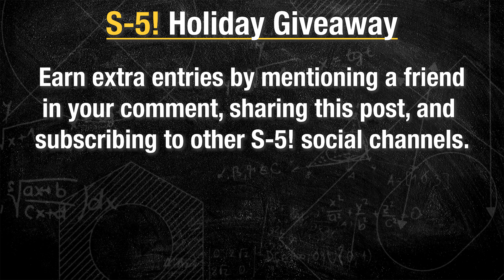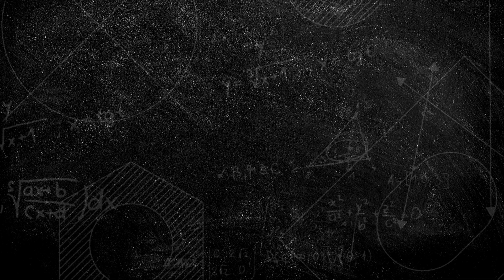The S-5! Holiday Giveaway!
Congratulations to @asm101 for being our 3rd place winner in our Holiday Giveaway!  You've got a $50 Amazon Gift Card coming your way!

Do you feel like winning some extra holiday spending money?  Simply subscribe to our channel or leave a comment on one of our videos to be automatically entered to win another $50 Amazon Gift Card or our stuffed RTIC Cooler Grand Prize.  Good luck to everyone and thanks for playing!